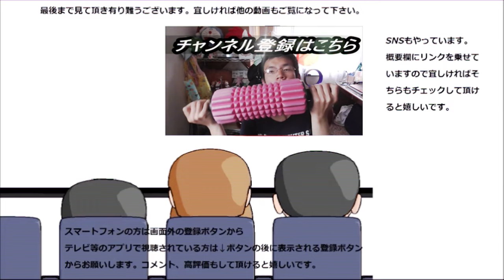ファミリーマート ブラジル産コーヒー豆使用ティラミスパフェを食べてみた。外国の大人は又違う？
ファミリーマート　ブラジル産コーヒー豆使用ティラミスパフェを食べてみました。ティラミス！！ブラジルのコーヒー豆はよく聞きますけどどんな美味しさなんだろう？
贈り物は此方まで↓
〒153-0042